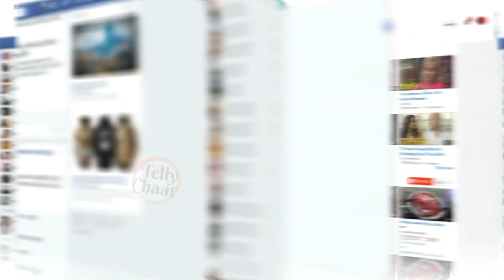Bigg Boss 16 - बिग बॉस की इस विनर के मुंह का हुआ बुरा हाल, तस्वीरें देख फैंस भी हो गए परेशान